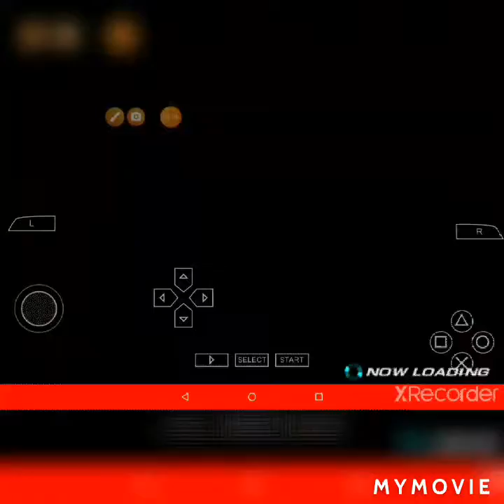Gameplay for Tekken 6 on PPSSPP with life cheat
This is my first chapter of the Tekken story please take a seat and enjoy